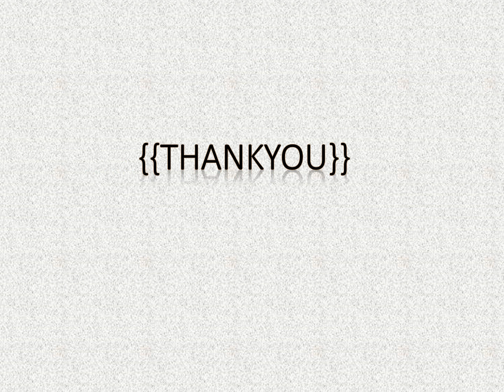The best 24/7 Locksmith in Stockport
Looking for the best 24/7 Locksmith in Stockport? Contact P&P Locksmiths.